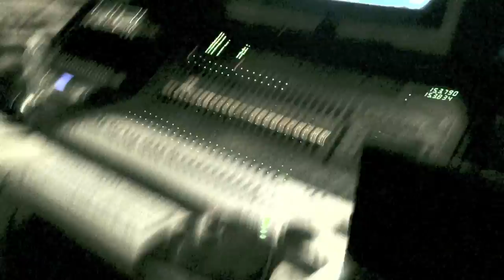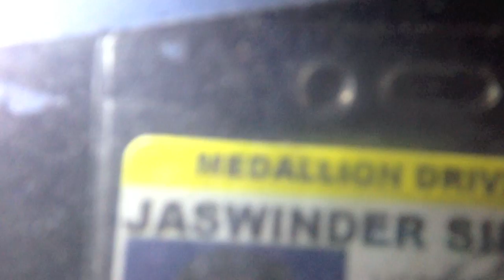Humping and Sexy Noises! (Vlog #420- NYC)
SONG LIST
Jagged Edge feat. RUN DMC- Let's Get Married remix
Chris Brown- Take Ya Down
Drake feat. Nicki Minaj- Up All Night
Drake feat. Lil Wayne- I'm Goin In
Meek Mill- House Party